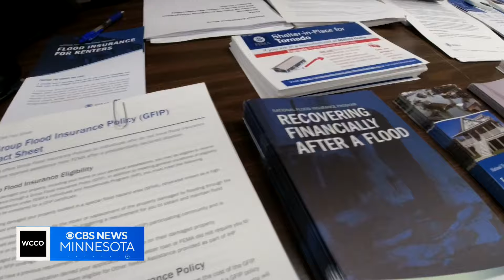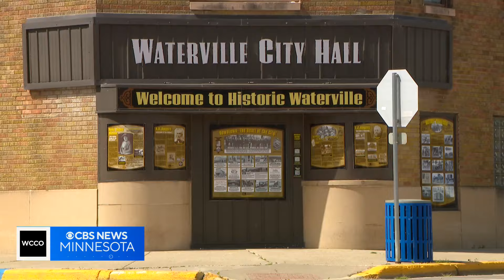FEMA center opens in Waterville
Residents who were impacted by flooding can now reach FEMA agents directly in Waterville.